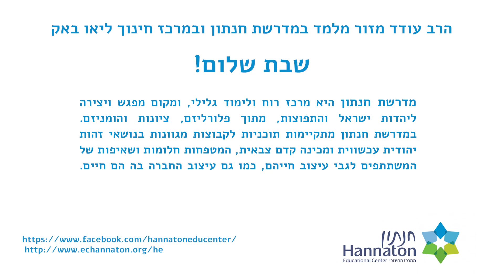רואים את הקולות פרשת תצוה תשעט